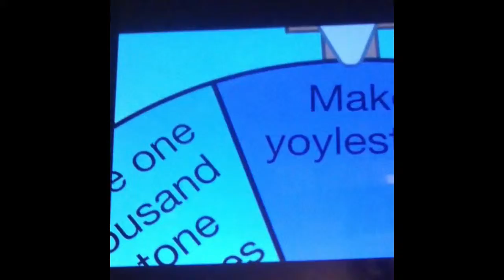My reaction that bfdi is gone